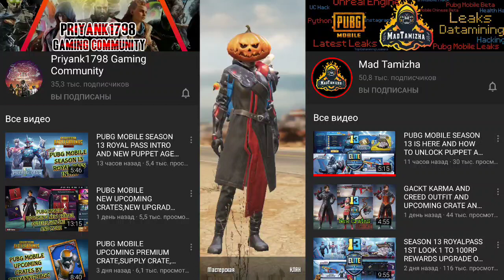Все Награды Платной и Бесплатной Линейки 13 Royale Pass с Официального Бета Теста Обновления 0.18.4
В этом видео вы увидите детальный обзор всех наград, платной и бесплатной линейки 13 Royale Pass с официального бета теста.